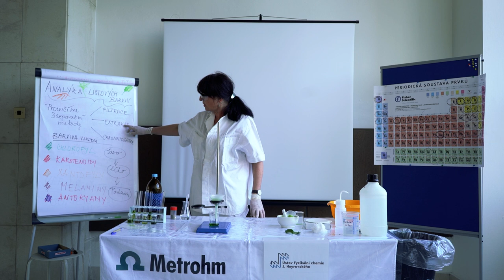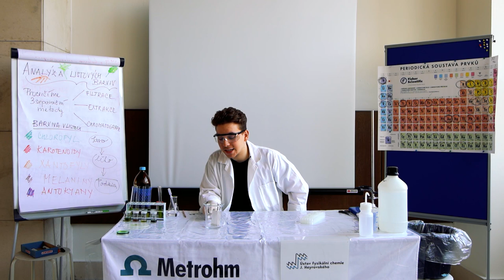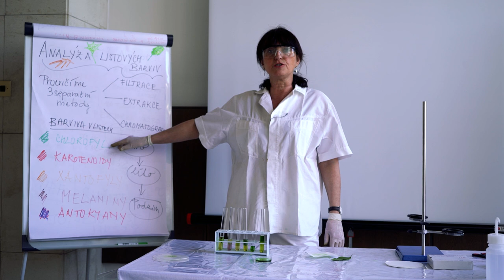veda_na_doma: Chemie pro ZŠ/SŠ: Separační metody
Květoslava Stejskalová a Hugo Kocek z Ústavu fyzikální chemie J. Heyrovského AV ČR, vás zvou na laboratorní cvičení z chemie.
💠 Tip dvacátý první ⤵

Laboratorní cvičení bylo předtočeno poslední den před začátkem povinného nošení roušek, proto jsou laboranti bez roušek.